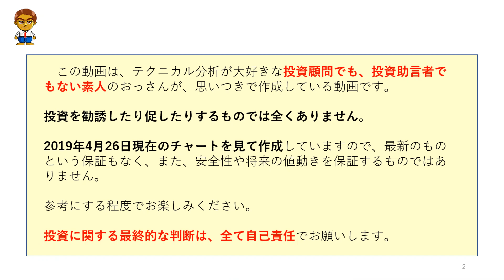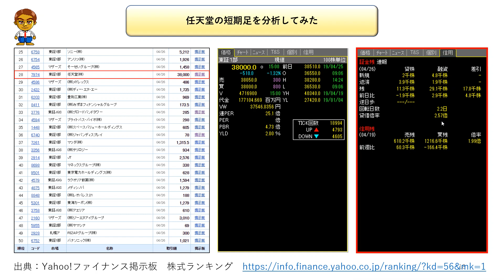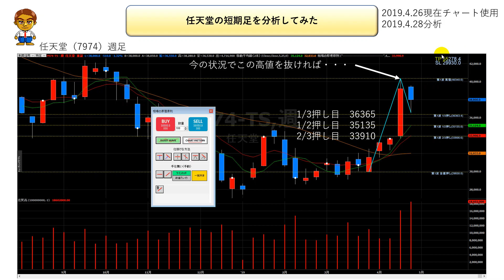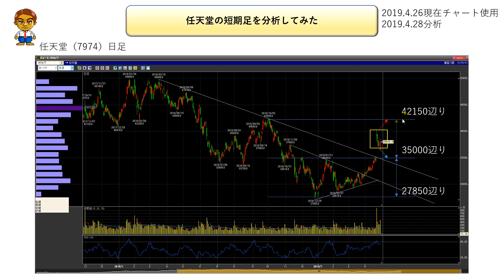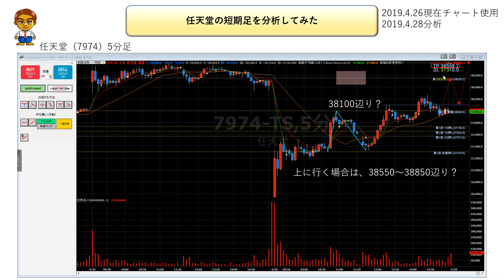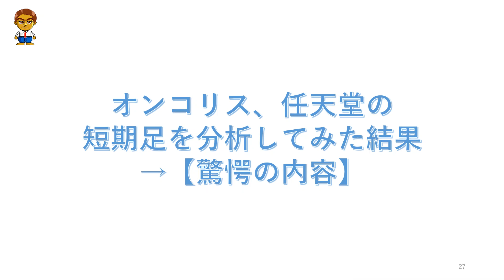【株式投資】オンコリス、任天堂の短期足を分析してみた結果→【驚愕の内容】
【オンコリスと任天堂の寸評】
60分足と5分足を使って、オンコリス（4588）と任天堂（7974）の超短期の見通しを分析してみました。
両銘柄ともに現在揉み合いになっていますが、そのブレイク後の値動きと目標株価、調整予測などを詳細に分析！
投資助言者ではないため、入るポイントなどは出せないですが、値動き予測の精度の高さを、後日、確認してみて下さい。

元自衛官の専業トレーダーです。
株、FXのチャートを分析し、情報を発信しています。
予想する時間軸はデイトレード～スイング

を運営していますので訪問してみて下さい。

精一杯、分析していきますのでよろしくお願いします。

【kinchanbbh3と同じ尺度で株価を予測するツール】

↓無料のお得情報もあります
‹株式›＋＋＋＋＋＋
【ゴゴジャン登録でkinchanbbh3の動画資料の無料コンテンツをダウンロード】

【kinchanbbh3の動画資料】
‹月毎動画›リンク先で当月終了後、アップロードします。
‹個別動画›リンク先の基準クリアで無料でアップロードします。

‹FX›＋＋＋＋＋＋
【kinchanbbh3と同じ尺度の値動き予測する半裁量半自動FXツール（無料）】

ドル円の値動きのシナリオを17時以降無料で公開

★無料でインジケーターをプレゼント中！
無料でインジケーター配布を継続するため、口コミやブログランキングの
バナークリックをよろしくお願いいたします。

‹全　般›＋＋＋＋＋＋
【無料メルマガ】

①株式投資の基礎～株ってなに？学生にもわかるように初心者に簡単に解説

初心者トレーダーはこれをしろ。相場で生き残るためのたった１つの方法

230億稼いだ投資家CIS「一人の力で日経平均を動かせる男」から学ぶ投資や人生で一番大切なこと編

【これは注意！】投資の間違った勉強法。本質を知らずfxや株の投資を勉強しているとヤバい‥